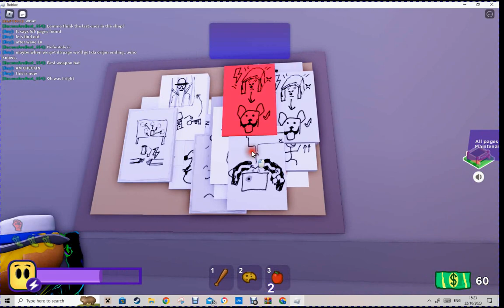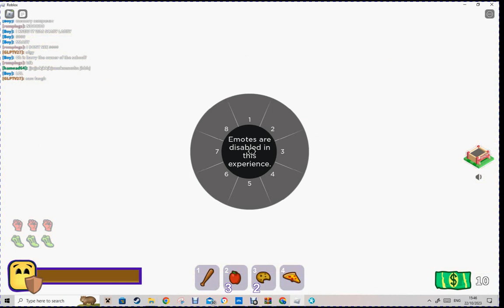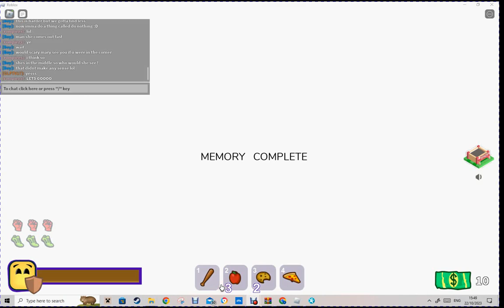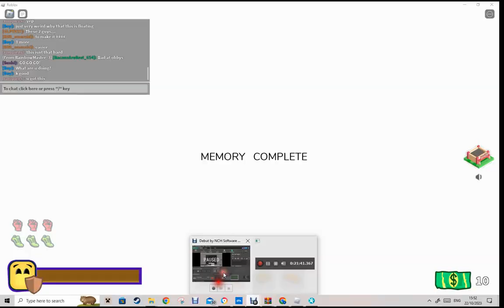IM LOST FOR WORDS... (Roblox Break In 2 NEW Origin Ending)